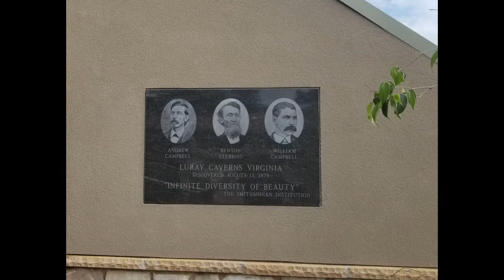Luray Caverns 2020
Maryland Camaro Club Luray Caverns 2020